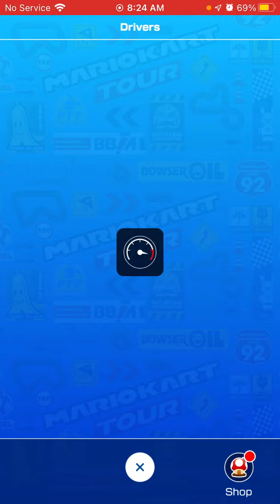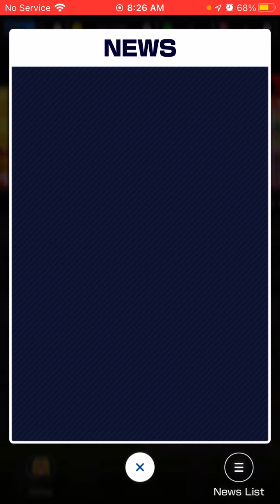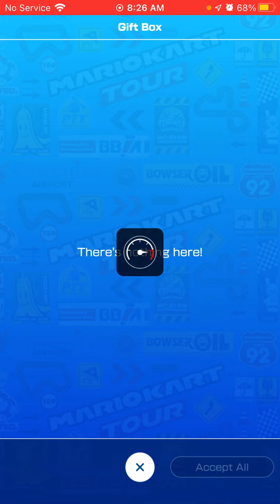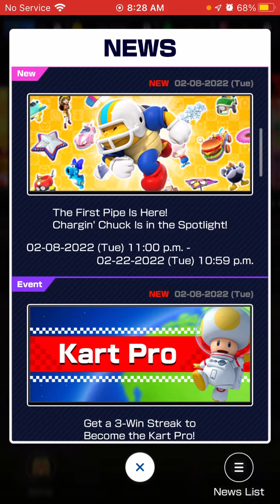Mario Kart Tour : los Angles Tour